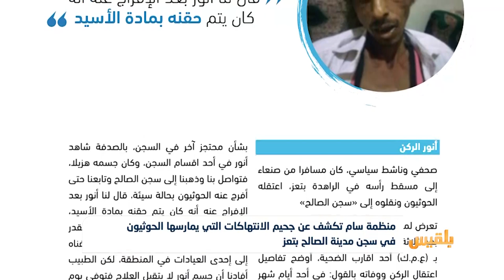منظمة سام تكشف عن جحيم الانتهاكات التي يمارسها الحوثيون في سجن مدينة الصالح بتعز|تقرير:ياسين التميمي